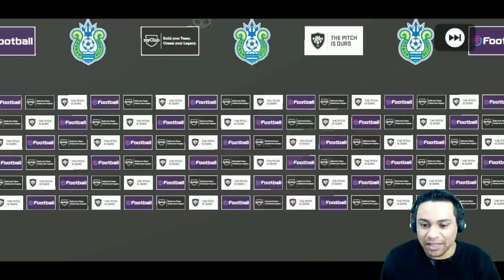PES 2020 MOBILE | NA BUSCA DO IBRAHIMOVIC CHEGOU OUTRO CRAQUE | DO LIXO AO LUXO | EP12